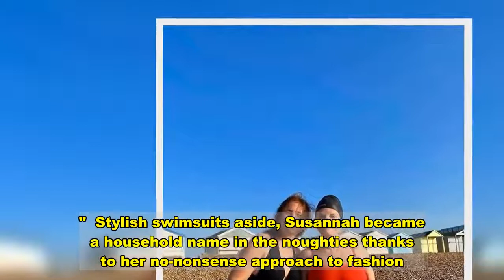Susannah Constantine, 58, branded 'Bond Girl' as she wows in string swimsuit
Susannah Constantine is one tough cookie, braving the winter chill while going swimming in a lake near her West Sussex home.  The presenter, 58, paused for a quick snap before her outdoor soak, beaming as she posed in a cobalt blue swimsuit.  With her hair swept back in a bun and a pair of swimming socks on her feet, Sussanah looked prepared to dive straight into the icy lake for a refreshing bout of exercise.  Susannah has made a habit of winter swims near her countryside home, regularly sharing updates with her fans as she practises "wild swimming" in the great outdoors.  Adding the hashtag "wild Susannah," she wrote the caption: "Joy."    Making it clear beauty comes from within, she later commented: "Any glow is coming from the inside! Joy."  Susannah's celebrity mates and followers were quick to compliment the radiant snap, delighted to see the fashion mogul enjoying the winter dip in the lapping waters.  Geordie Shore star Vicky Pattison wrote: "You look amazing!"  "Look at you - so brave, so gorgeous, so wild. Outswam the rest of us," added a second.    And a third, comparing her to a vixen from a 007 film, wrote: "Like a wild swim Bond girl emerging from the sea."  Stylish swimsuits aside, Susannah became a household name in the noughties thanks to her no-nonsense approach to fashion.  Alongside her pal Trinny Woodall, the mum-of-three fronted a number of successful BBC series, which saw the charismatic duo give Brits a life-altering makeover in the space of a few days.   Their shows What Not To Wear and How To Look Good Naked were an instant hit with viewers and inspired a number of spin-off books and memoirs.  Now, over a decade later, Susannah devotes herself to her podcast, known as My Wardrobe Malfunction, which sees her discuss fashion with a bevvy of celebrity guests.  Most recently, the likes of Girls Aloud star Nadine Coyle, presenter Jeremy Vine, and Loose Women star Andrea McLean have made appearances on the witty audio series.